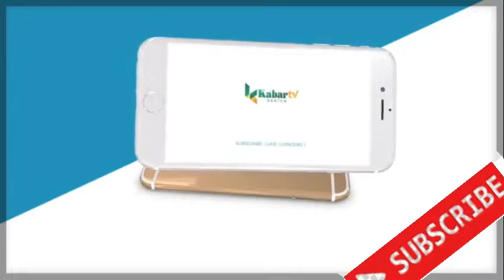CEGAH PENYEBARAN VIRUS COVID 19, POLSEK TIGARAKSA BUBARKAN KUMPULAN ANAK MUDA DI CAFE BLESS